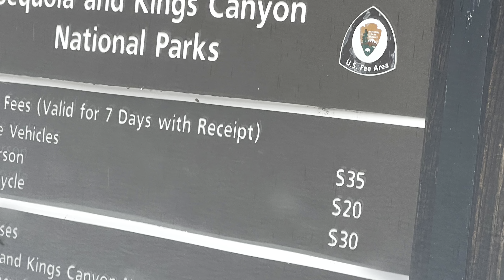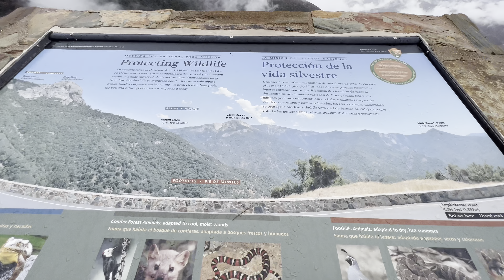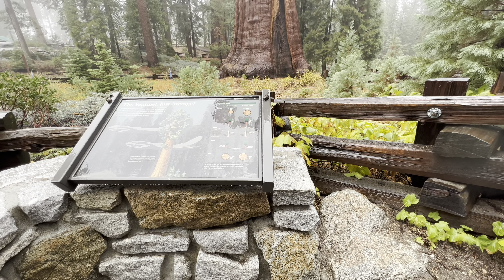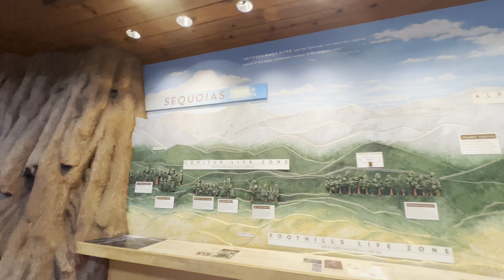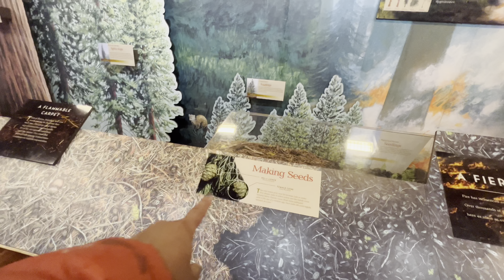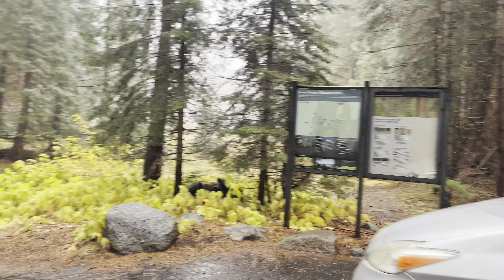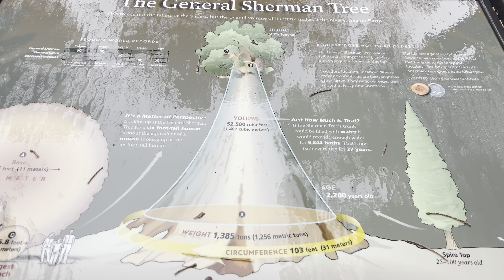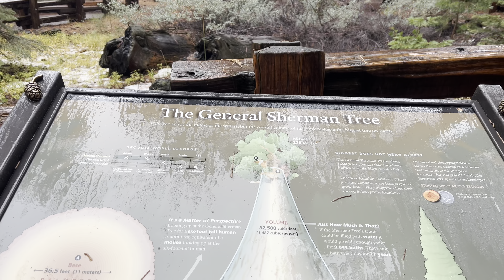Các bạn có thấy cây tùng bách đỏ 2,200 năm tuổi lớn nhất thế giới chưa?￼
Sequoia National Parks